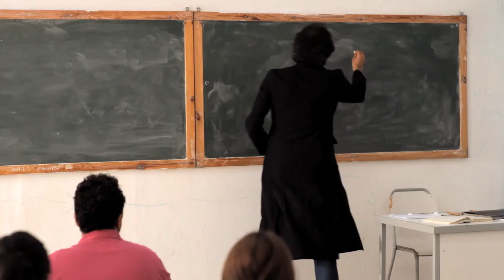Lilia une fille tunisienne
Un film de Mohamed Zran